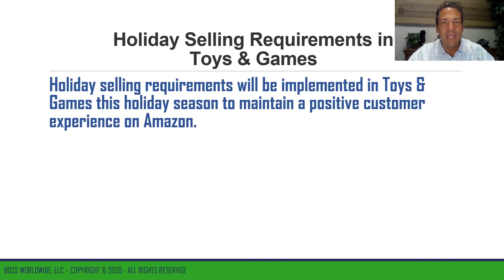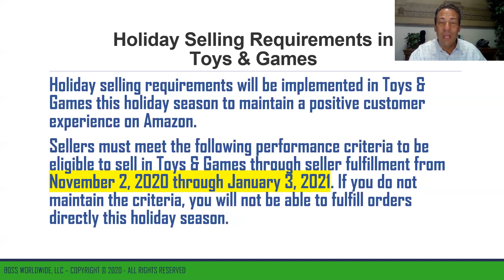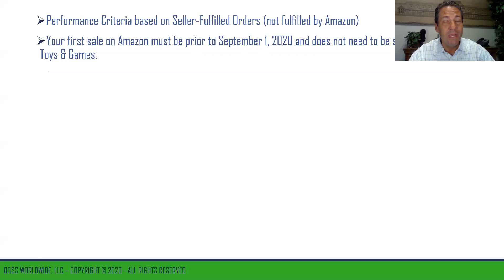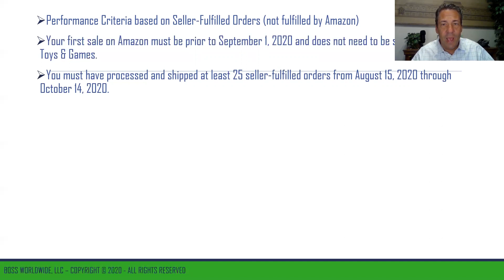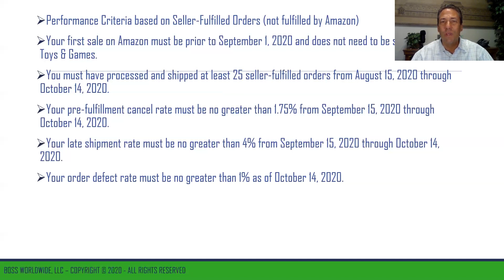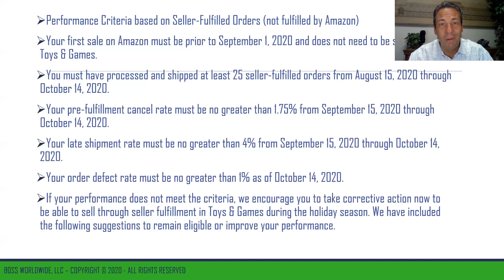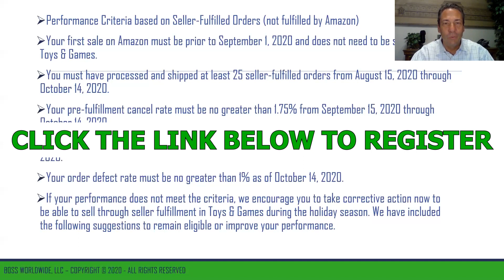Holiday Selling Requirements in Toys & Games on Amazon.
HolidaySelling Requirements in Toys & Games on Amazon.

In this video, Bob Schneck from ALGO Online Retail discusses a recent email from Amazonsellercentral outlining the new holiday selling requirements to sell Toys & Games on Amazon.

***For a step-by-step guide to building your Amazon business, enroll in our NEW video training course

Want to learn how to build an AmazonBusiness the right way?

Bob will be hosting a free workshop to teach you how to Start, Source, Sell, & Scale an AmazonBusiness.